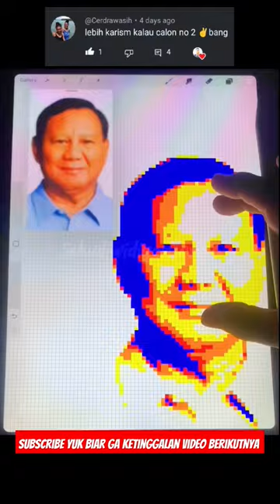Prabowo Subianto into Rubik Art